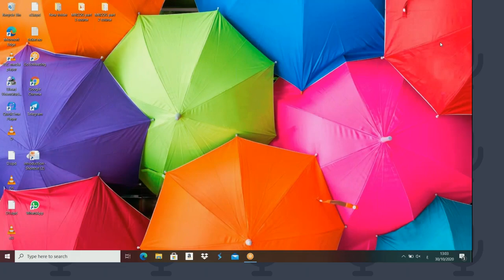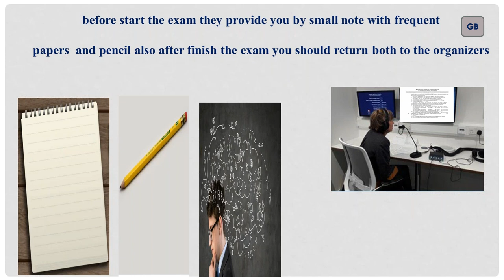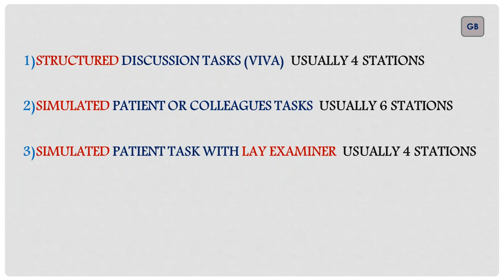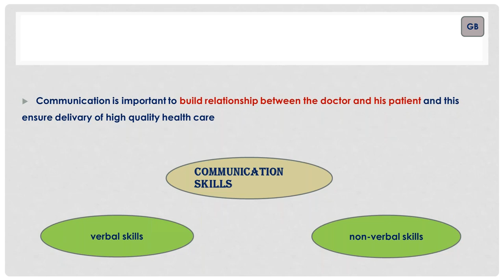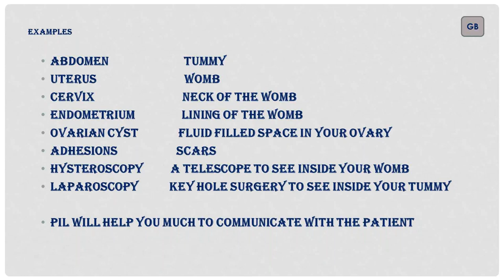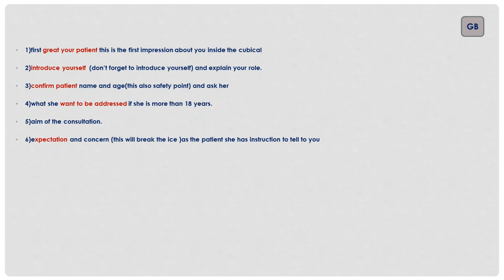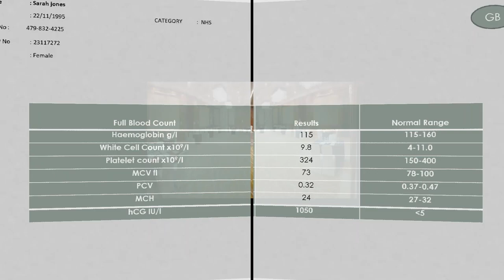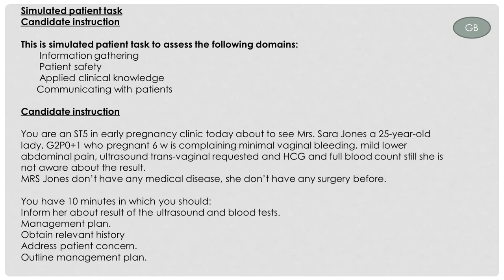MRCOG part 3 introductory session